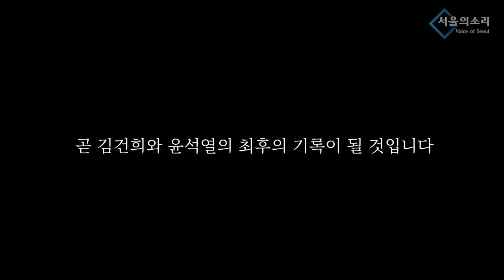피해자 모욕이 일상, 무인기 남침 국방 안보 대오각성이 필요, 김광동위원장 임명은 국민, 광주, 희생자에 대한 모욕